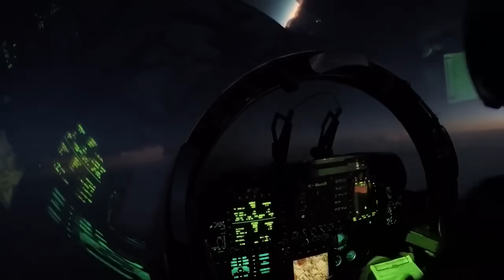URGENTE! 100 Aviones de guerra DESTRUYEN bases militares de los HUTIES en YEMEN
URGENTE! 100 Aviones de guerra DESTRUYEN bases militares de los HUTIES en YEMEN. Presidente de US envio  mensaje privado a IRAN